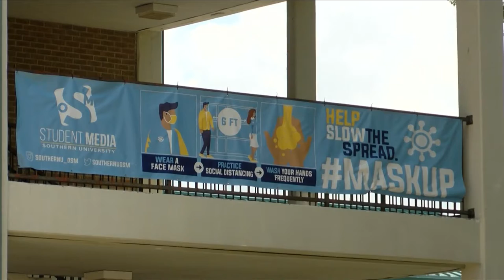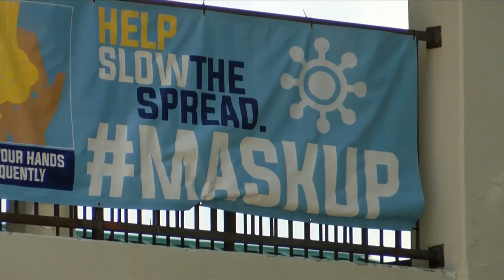Southern University Law Center will reinforce its mask mandate for law students but not for the enti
Southern University cleared up some confusion after putting out a new mask mandate and then changing it.